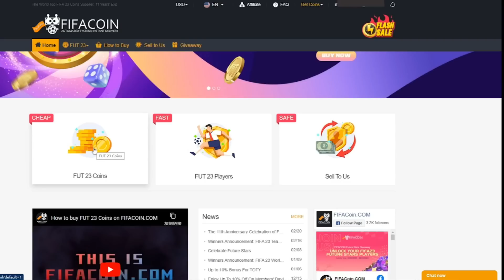CASTIGATOR IN PREMIERA LA BALONUL DE AUR 2023 SI JUCAM MECIURI DE FOC! CARIERA CU QPR #10 / FIFA 23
►Daca vrei sa cumperi coins pentru FIFA 23 (Codul "Theo" pentru 5% Reducere)

Poti cumpara FIFA 23 si FIFA Points la super preturi aici

FIFA 23 CARIERA CU QPR

FIFA 23 BALONUL DE AUR 2023